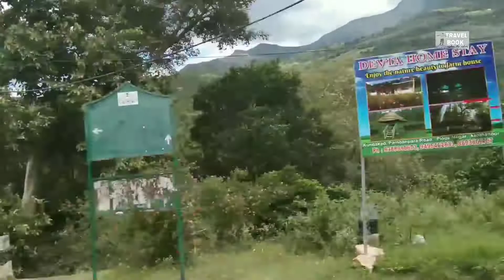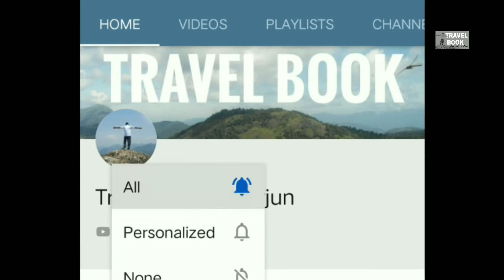ആനയേ പേടിച്ച് നാട് വിടേണ്ടിവന്ന കുടുംബം | MARAYOOR | KUNDAKADE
ആനയുടെ നിരന്തരമായ ഉപദ്രവം കാരണം 5ഏക്കര്‍ പട്ടയ ഭൂമി ഉപേഷിച്ച് കോട്ടയത്തേക്ക് കുടിയേറി പാര്‍ക്കേണ്ടി വന്ന 2കുടുംബങ്ങള്‍..